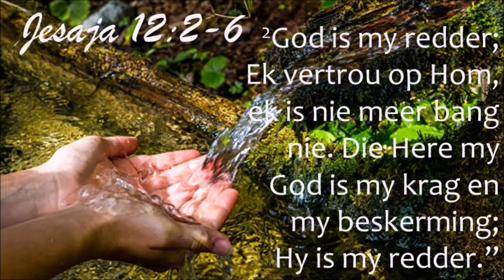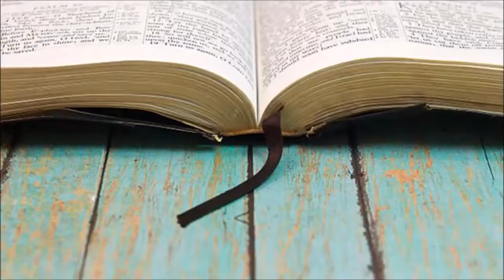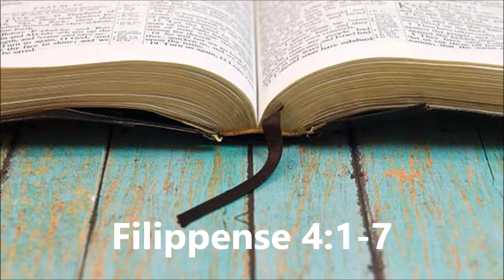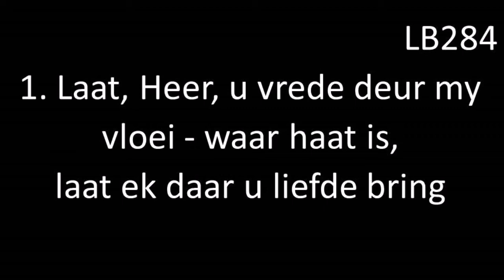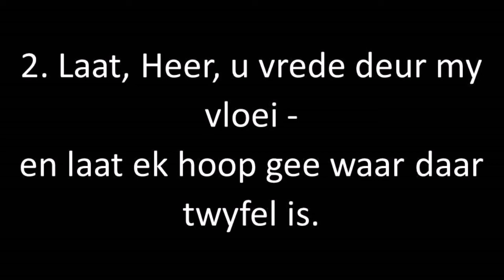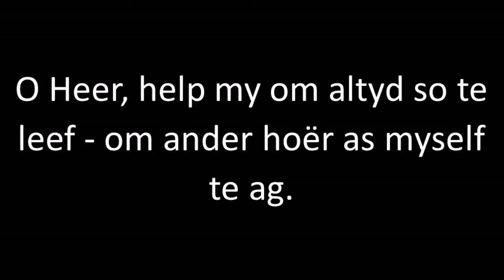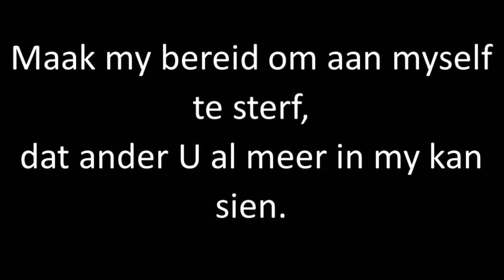2021/12/12 Filippense 4:4-7 (Ds Martin Goosen)